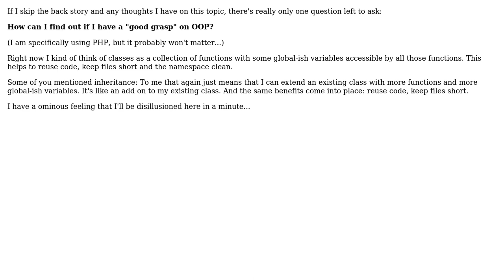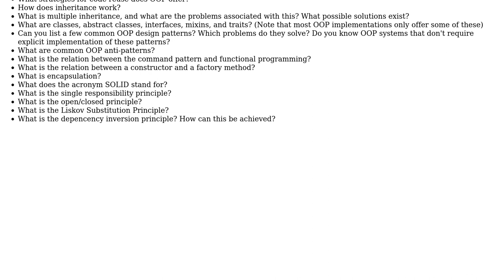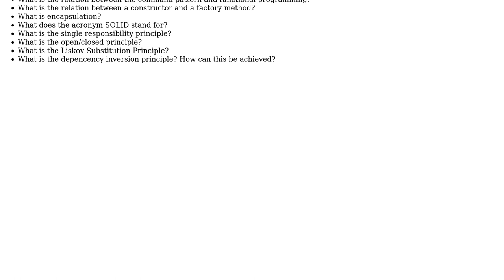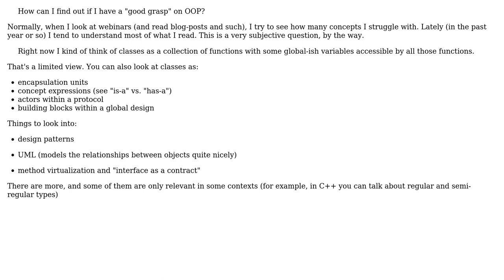Software Engineering: Self-Evaluation: How do I know if I actually have a "good grasp" of OOP?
With thanks & praise to God, and with thanks to the many people who have made this project possible! | Content (except music & images) licensed under CC BY-SA | Music | Images & others | With thanks to user utnapistim user user1615297 user Mario T. Lanza user Doc Brown user amon and the Stack Exchange Network Trademarks are property of their respective owners. You are responsible for your own actions.